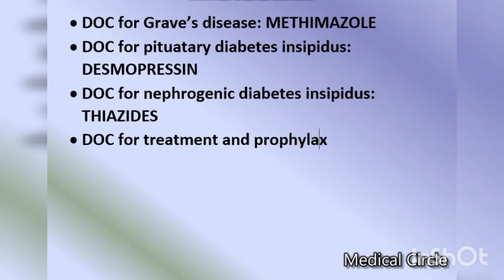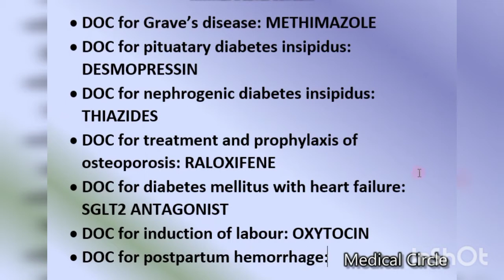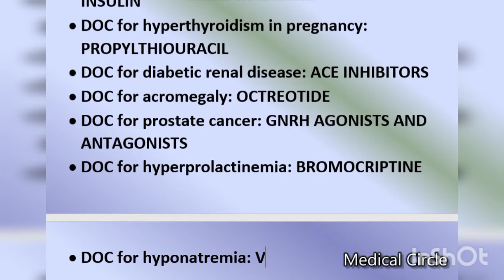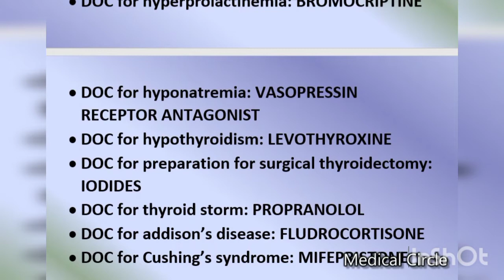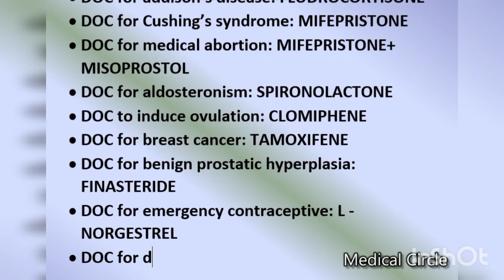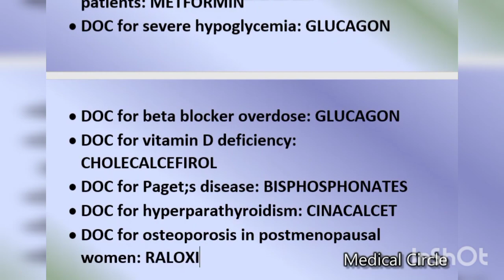Drugs of Choice in Endocrinology |DOC in Endo |Pharmacology| Endocrine Pharmacology| Medical Circle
Must go through these important drugs of choice in endocrinology before appearing in any kind of medical exam to score better

endocrinology
hypothalamus
pituitary gland
thyroid gland
antithyroid drugs
gonadal hormones
pancreatic hormones
antidiabetic drugs
bone mineral homeostasis